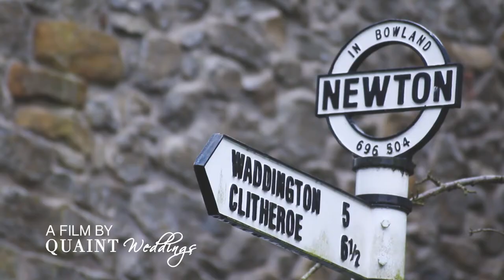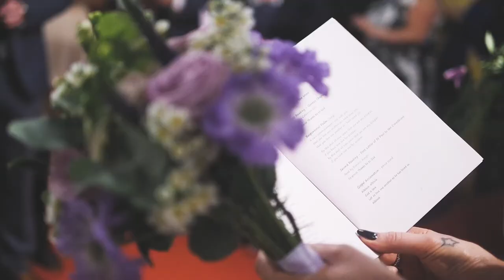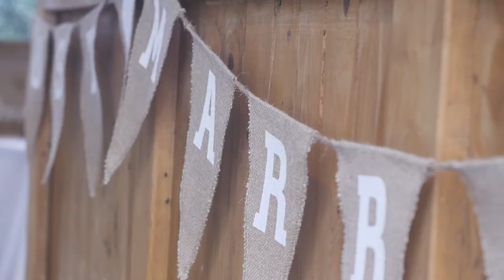Mark & Lucy - Wedding Trailer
Watch Mark and Lucy's highlights from their wedding video filmed by Quaint Weddings. The Ceremony took place at St Huberts Church and the reception was held at The Out Barn at Clough Bottom Wedding Venue​ in Lancashire what a gorgeous venue and perfect for a night people will remember! Mark and Lucy showing us how to celebrate in style!